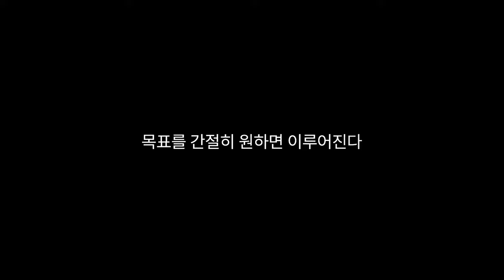끌어당김의 법칙의 함정과 확인법